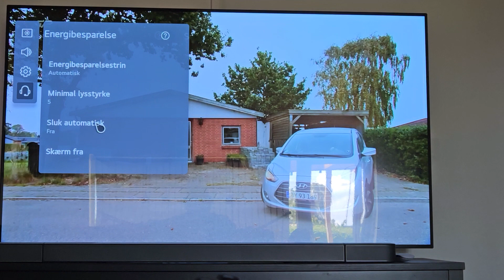LG tv slutter efter 4 timer fjern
Hvis dit LG tv slukker efter 4 timer